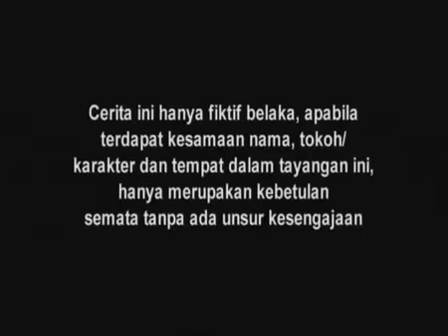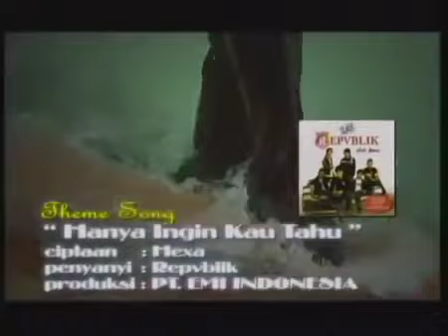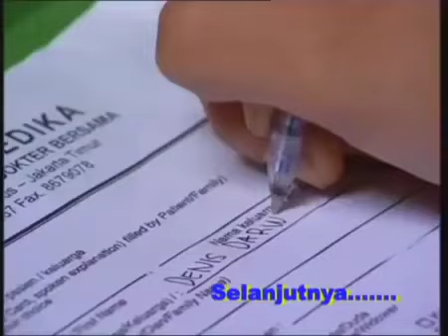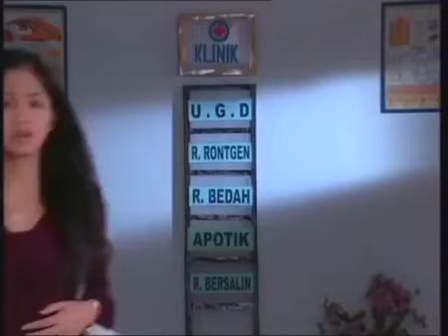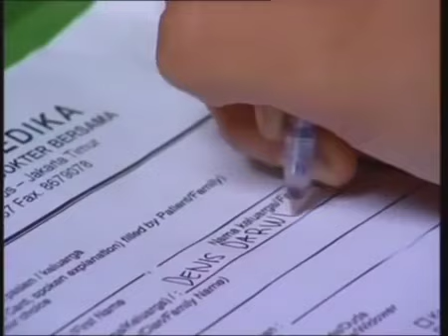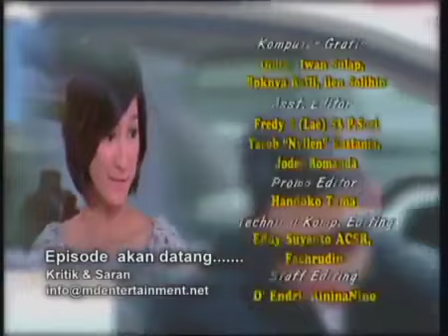SINETRON SPESIAL - SUCI - Episode 148